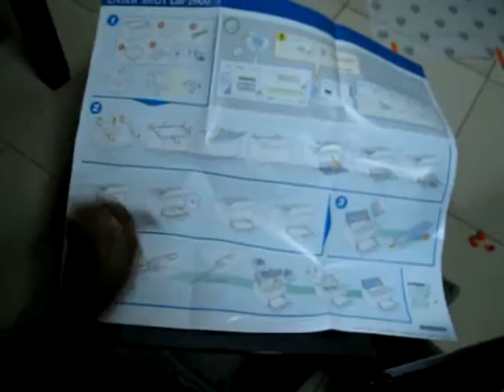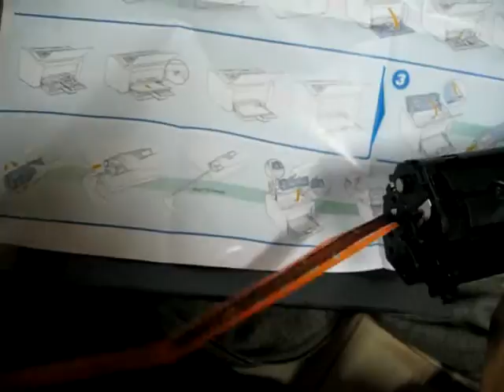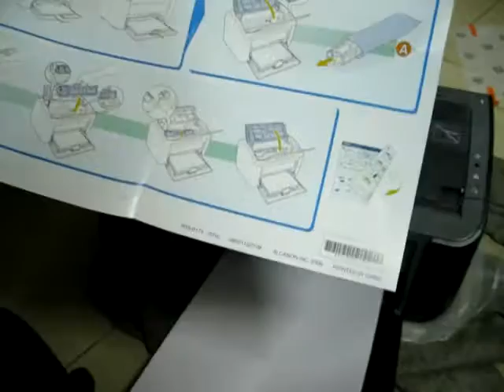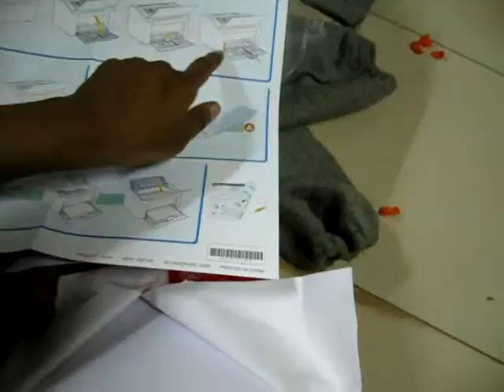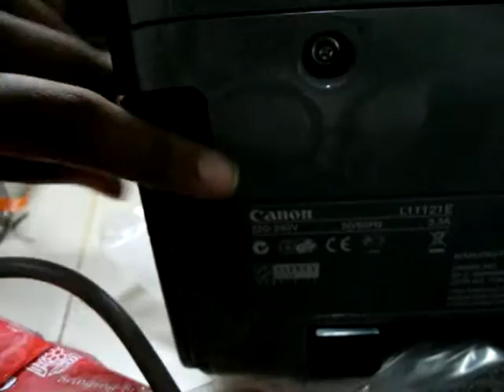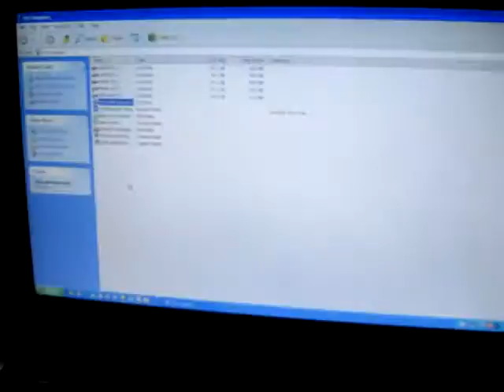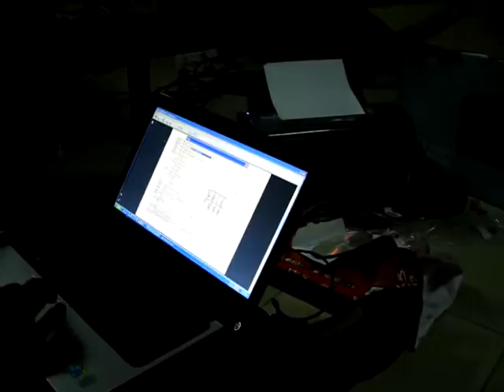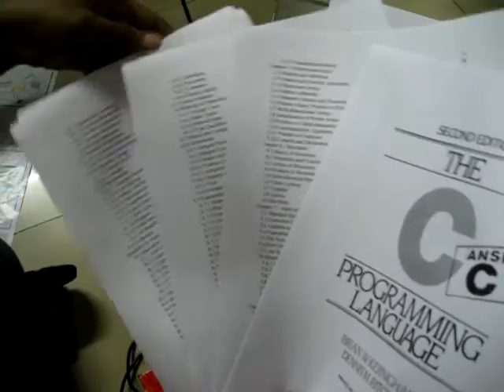laser shot canon lbp 2900b लेज़र प्रिंटर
we bought a printer at home